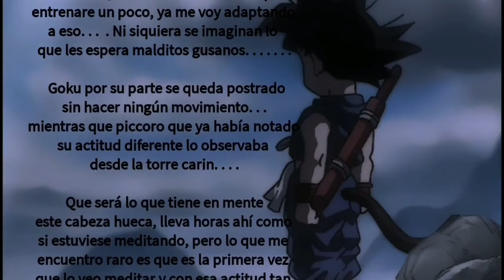EL DESPERTAR DEL SAYAYIN LEGENDARIO GOKU LA PELÍCULA EN ESPAÑOL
Goku logra convertirse en el legendario super sayayin.
Al fin la leyenda era cierta goku el super sayayin legendario.
Guku se transforma en super sayayin legendario y logra lo que nunca otro de su especie ha podido, convertir su poder de sayayin normal al de el sayayin legendario.

Disfruta del capítulo.